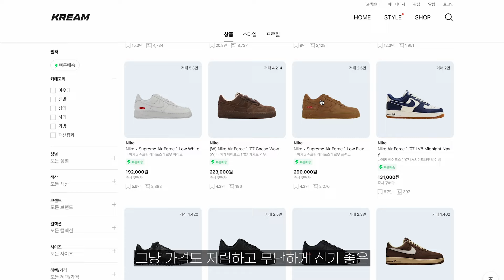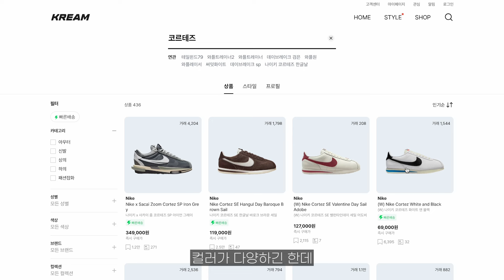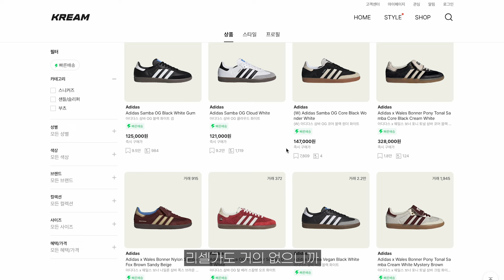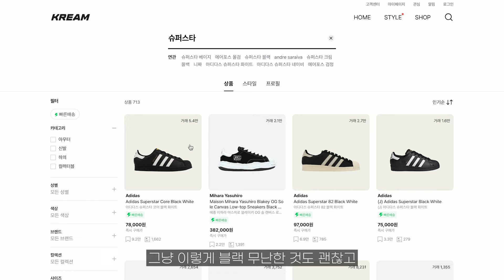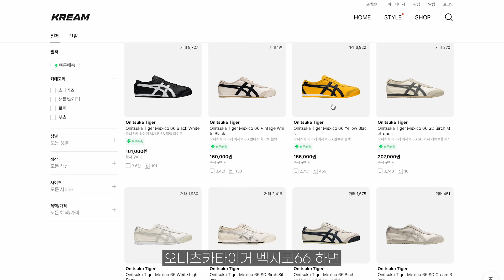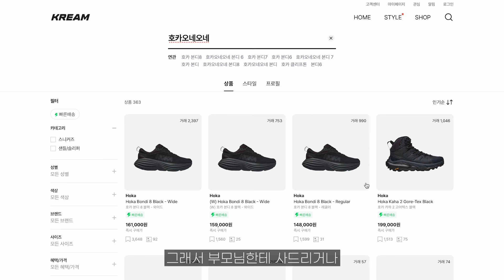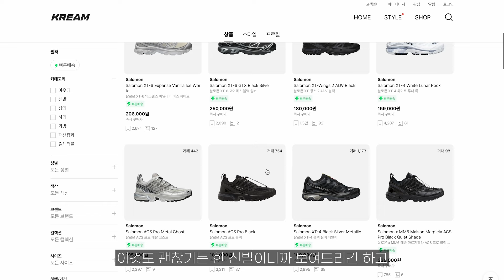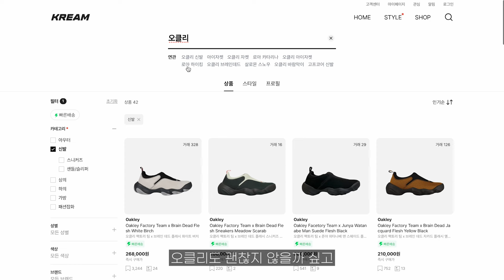SUB)발매가보다 저렴한 브랜드별 데일리 운동화 추천 | DAILY SHOES | 나이키, 아디다스, 오니츠카타이거, 아식스, 살로몬, 오클리, 로아, 호카, 푸마, 컨버스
INFO 🌴

00:31 나이키 | NIKE
03:06 아디다스 | ADIDAS
04:55 오니츠카타이거 | ONITSUKATIGER
05:42 푸마 | PUMA
06:06 호카 | HOKA
06:45 컨버스 | CONVERSE
07:27 아식스 | ASICS
08:10 살로몬 | SALOMON
08:56 오클리 | OKALEY
09:23 로아 | ROA